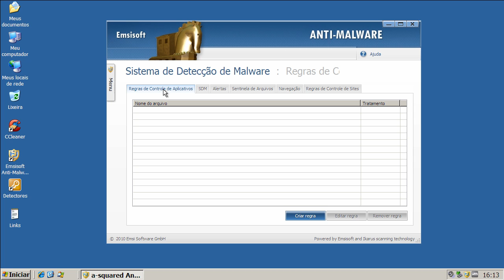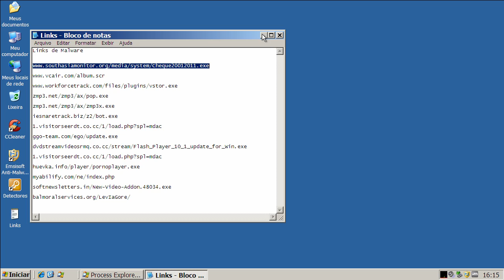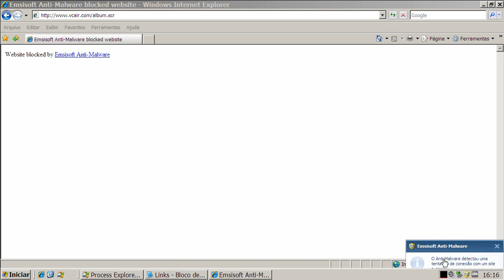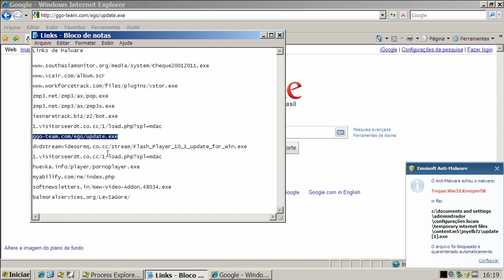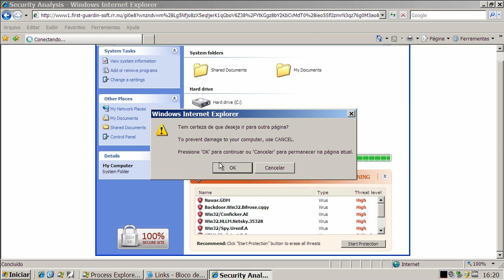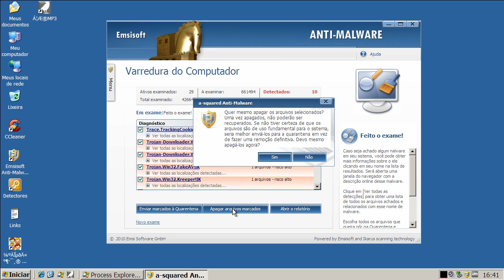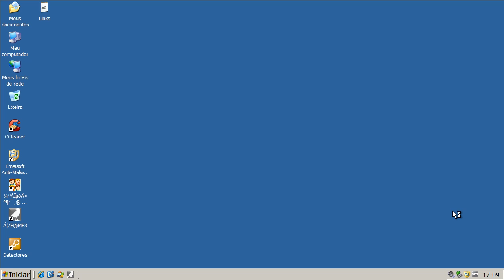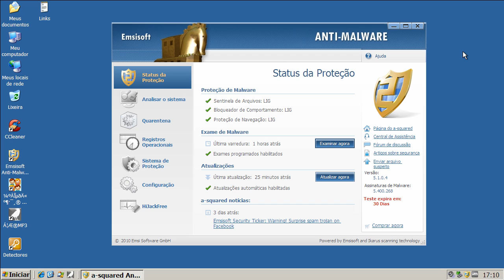Emsisoft Anti-Malware v5.1 - Teste Preventivo (Preventive Test)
Neste teste o Emsisoft Anti-Malware v5.1 é exposto a vários links contendo arquivos nocivos. São avaliadas a sua capacidade de detecção e eliminação destes agentes.

On this test Emsisoft Anti-Malware v5.1 is exposed to many malware links. Test evaluates its capacity of detection and elimination of these threats.